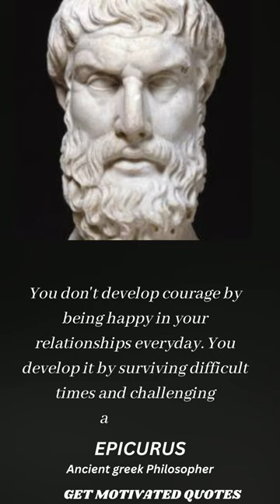6 Stoic quotes from Epicurus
6 Stoic quotes from Epicurus

Epicurus (/ˌɛpɪˈkjʊərəs/;[2] Greek: Ἐπίκουρος Epikouros; 341–270 BC) was an ancient Greek philosopher and sage who founded Epicureanism, a highly influential school of philosophy. He was born on the Greek island of Samos to Athenian parents. Influenced by Democritus, Aristippus, Pyrrho,[3] and possibly the Cynics, he turned against the Platonism of his day and established his own school, known as "the Garden", in Athens. Epicurus and his followers were known for eating simple meals and discussing a wide range of philosophical subjects. He openly allowed women and slaves[4] to join the school as a matter of policy. Of the over 300 works said to have been written by Epicurus about various subjects, the vast majority have been destroyed. Only three letters written by him—the letters to Menoeceus, Pythocles, and Herodotus—and two collections of quotes—the Principal Doctrines and the Vatican Sayings—have survived intact, along with a few fragments of his other writings. As a result of his work's destruction, most knowledge about his philosophy is due to later authors, particularly the biographer Diogenes Laërtius, the Epicurean Roman poet Lucretius and the Epicurean philosopher Philodemus, and with hostile but largely accurate accounts by the Pyrrhonist philosopher Sextus Empiricus, and the Academic Skeptic and statesman Cicero.

6 Stoic quotes from Epicurus